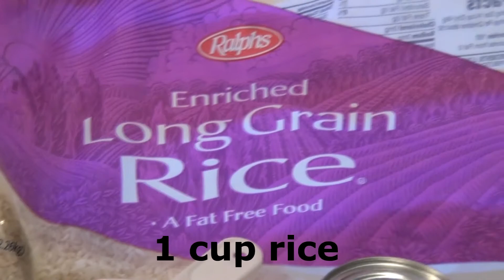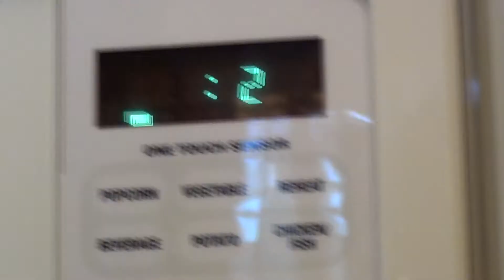Easy, Delicious Kid & Adult Friendly Spanish Rice!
Got picky kids, its ok! You don't have to sacrifice flavor with this recipe!
I make this usually on the weekends this is part of our Taco Sunday meal. Its not the healthiest but we don't eat this way everyday. Feel free to make substitutes for your liking.

Ingredients
1 tbsp. butter
1 tbsp oil (I like the flavor of Canola, but use what you like)
Dried cilantro (few shakes)
Black pepper (few shakes)
1/4 tsp garlic salt
1 tbsp. Knorr tomato bouillon
1/2 tsp crushed garlic
Small can of tomato sauce
1 cup long grain rice
2 cups water
Half jalepeno, seeds removed, left in big pieces for easy removal later
Half bell pepper roughly chopped any color
Half tomato diced
1/4 to 1/2 onion roughly chopped